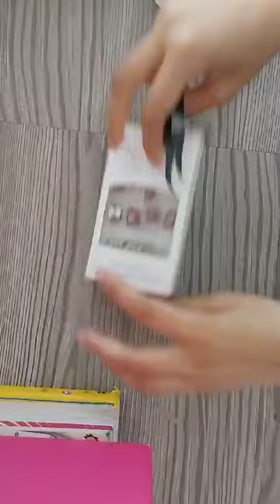Art#unwrapping cute nails part 3||brown|| aesthetic nails ASMR #@Designdreamland-fo3vr 💅🏻